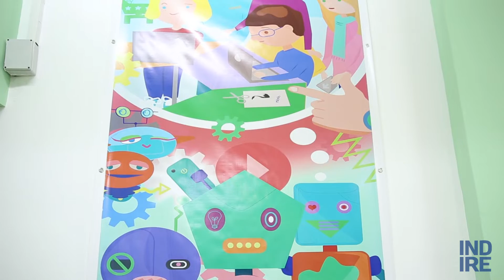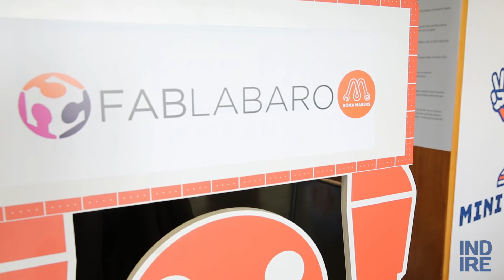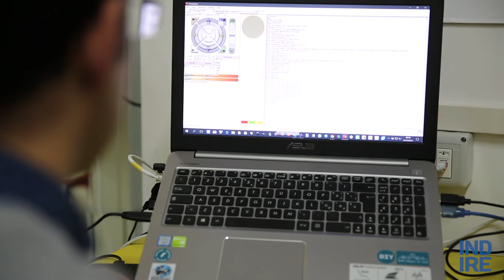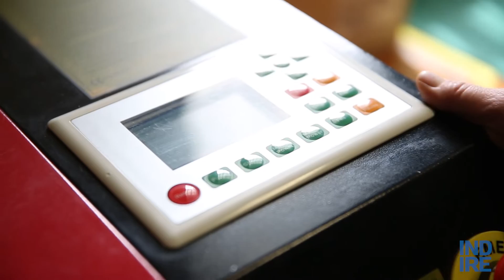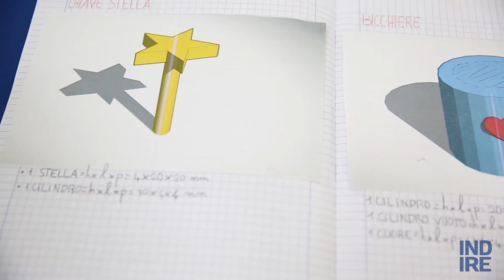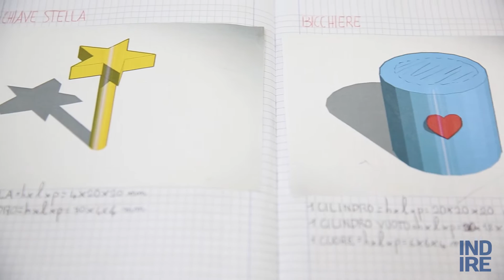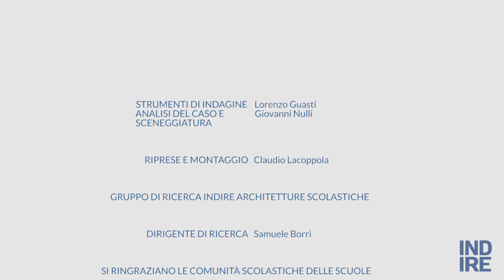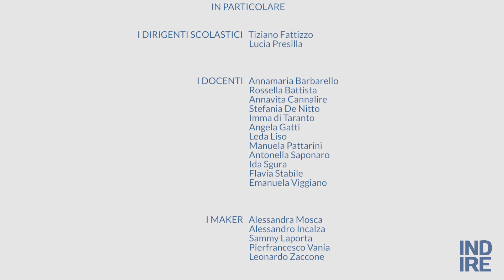Indagine sui Maker Space nella Scuola Primaria. Studio di due casi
Il video è il resoconto dei due studi di caso che sono stati condotti dal gruppo di ricerca "Architetture Scolastiche" di INDIRE, in particolare dai ricercatori Lorenzo Guasti e Giovanni Nulli che si occupano dei Maker Space e FabLab scolastici.
I due Maker Space presi in esame sono il Secondo Comprensivo Montessori Billotta di Francavilla Fontana (BR) e l'Istituto Comprensivo Largo Casterlseprio di Labaro (RO), entrambe Scuole del Primo Ciclo.
Il video è diviso in tre capitoli, prima parlano i dirigenti, poi dal minuto 04:22 si possono ascoltare le testimonianze dei makers. Infine dal minuto 08:57 sono state riportati i commenti delle insegnanti direttamente coinvolte nelle attività svolte nel maker space.

A breve uscirà la versione con sottotitoli in inglese.